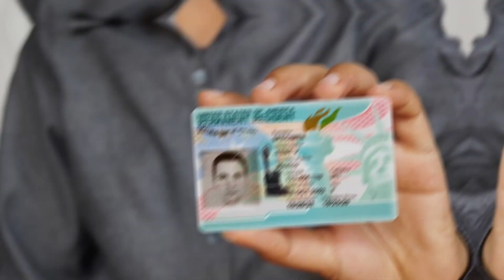Why Indians will never get green card in USA| US immigration headaches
In this video, I talk about the green card process in the United States and how it impacts Indians. I wil talk also cover challenges with the current process. Hopefully, this video will porvide useful insights to you.